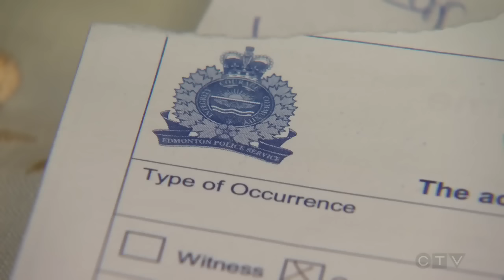'Not going to sit back': Edmonton man receives racist note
An Edmonton man says he received a racist note on his car.